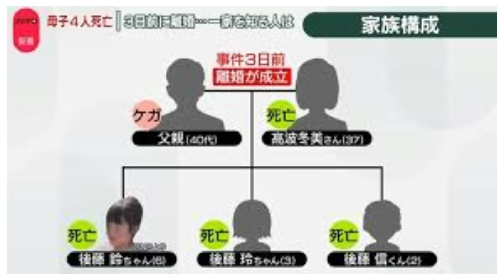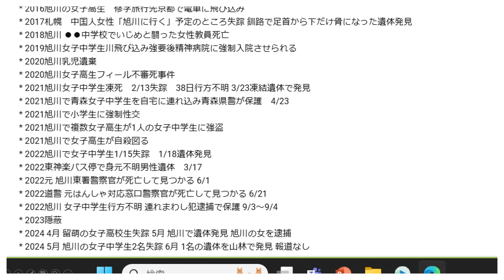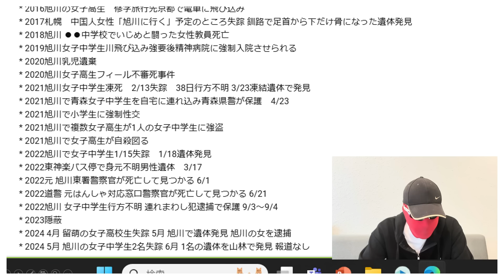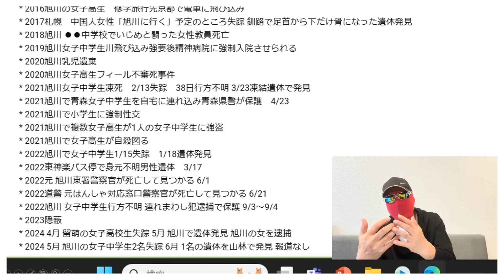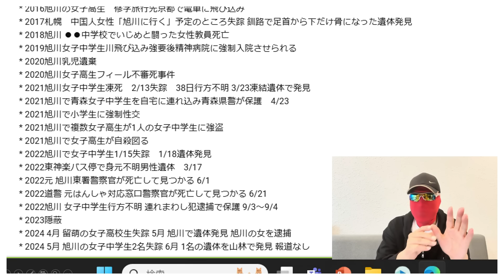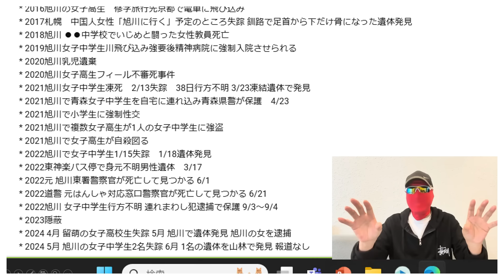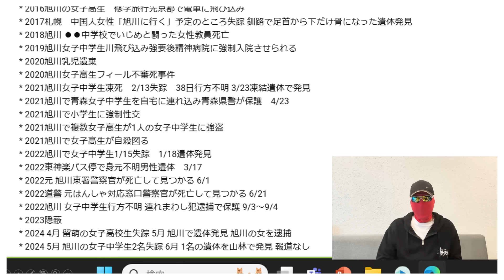２つの事件の真相を追う！リコだけではなかった＆品川一家惨殺の真相！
このチャンネルのメンバーになって特 典にアクセスしてください: